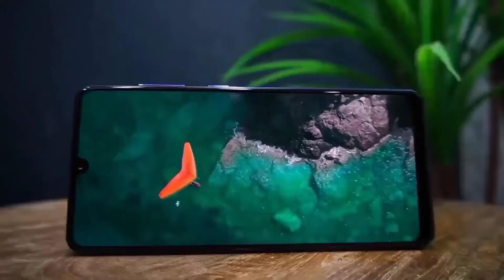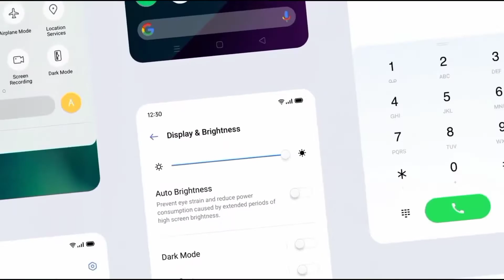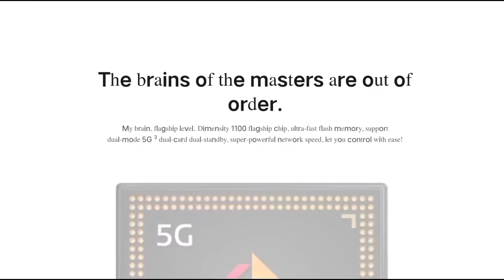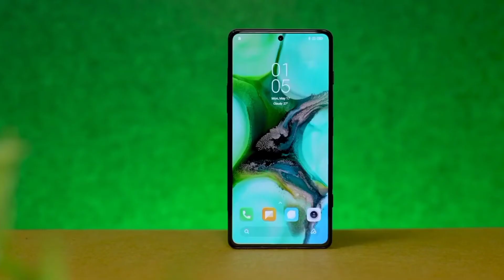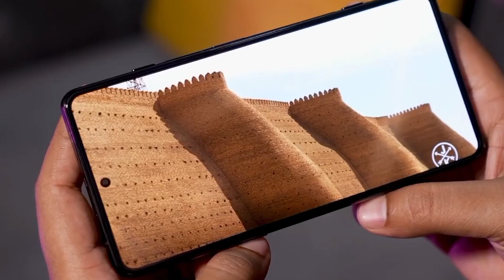Tech News #1 - Realme C21Y, BGMI Issue, Poco F3 GT Launch Date, Nokia XR20 FirstLook, Vivo S10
Hello friends my name is Mohd Salman Khan
Friends ab har sunday mein app ke liye latest tech news lekar aauga, is video ko poora denkhe aur like share kare aur mujhe comment box mein batae ke aaj ka video aap ko kaisa laga
This is my YouTube channel Smart Vidz